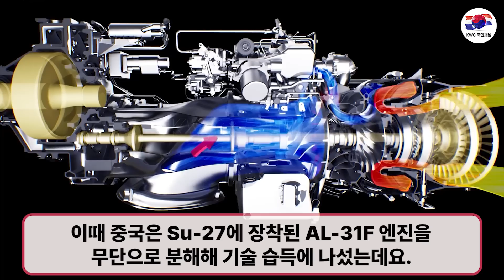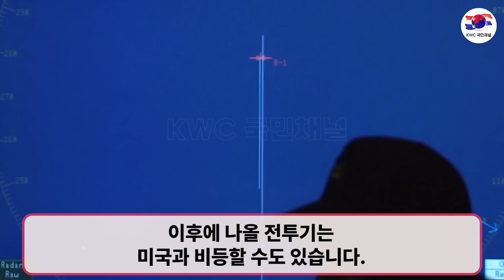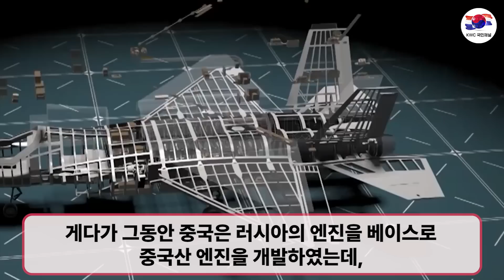KF-21 전투기엔진 비행 175차시험 성공!